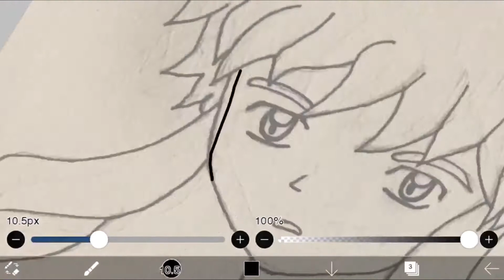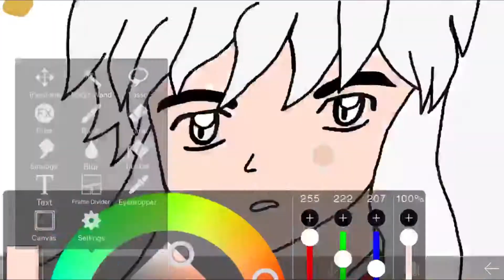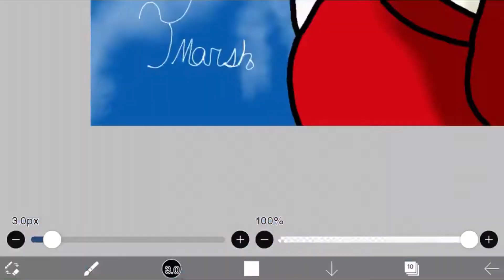Inuyasha Speedpaint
I’m not responsible for any tears shed. Anyways, an anime series I hold dear to my heart is Inuyasha as it was one of my first animes. I know there’s flaws in the story but I love it still. So here’s Inuyasha himself.